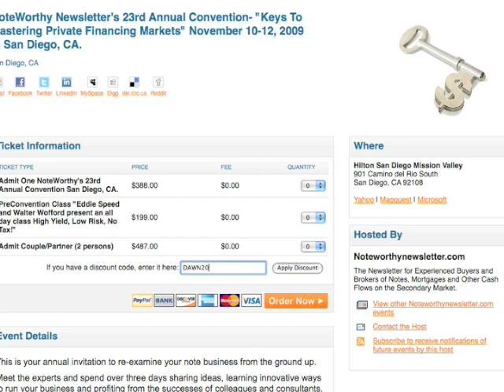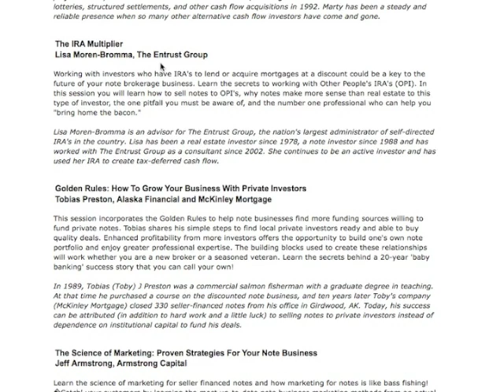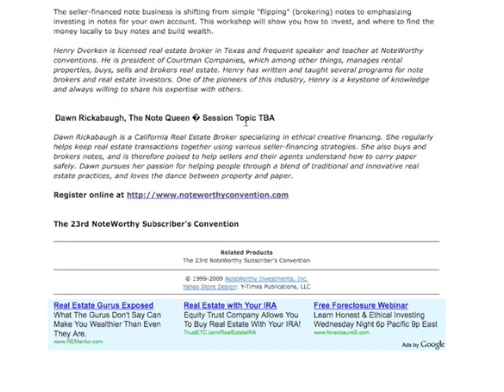Note Queen Pitches Noteworthy Convention 2009